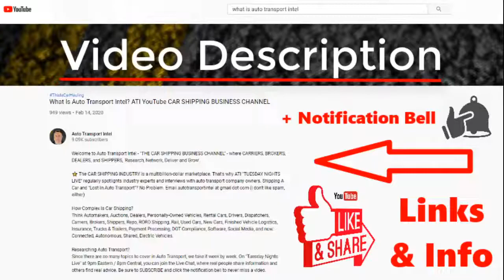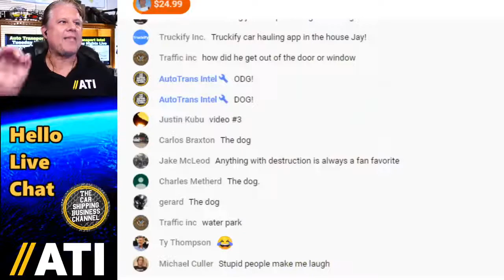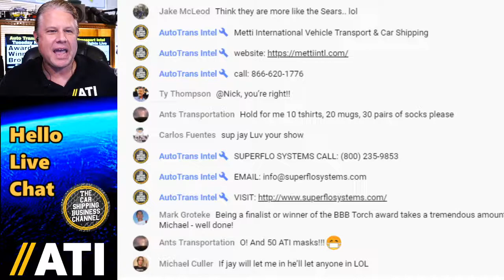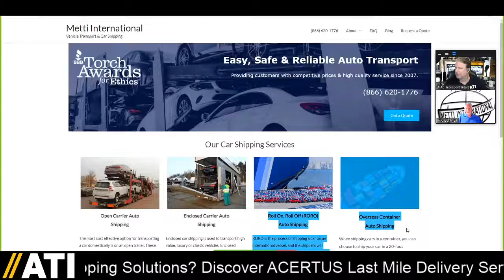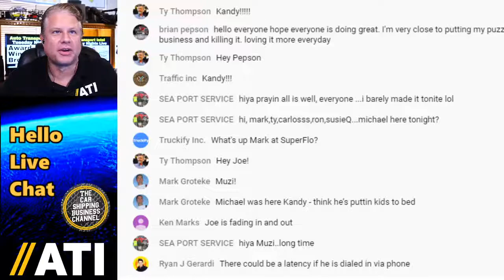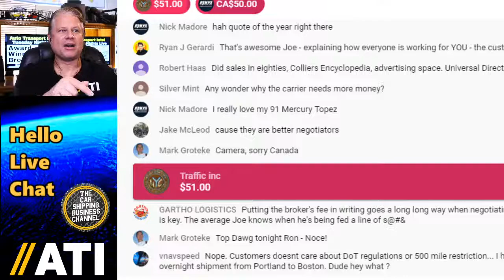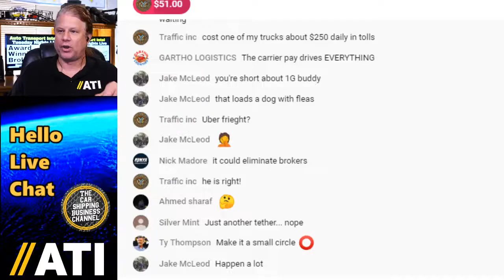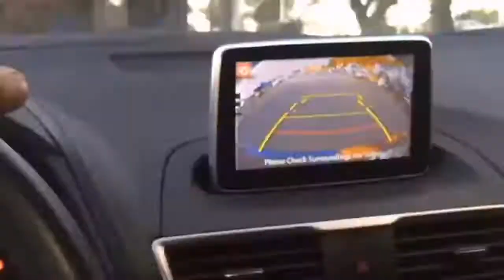Car Shipping Tips by Award Winning Auto Transport Broker Michael Metti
What's It Take To Be An AWARD WINNING AUTO TRANSPORT BROKER?

🚨 USE THE REPLAY TIMES BELOW & CLICK ON A BLUE TIME CODE (not available on all devices)

5:45 Hello Live Chat: Join The ATI Community
12:55 Industry News: This Week In Car Shipping
41:45 ATI Information Superhighway: The Auto Transport Broker
45:58 VIDEO: Metti International Vehicle Transport & Car Shipping
56:06 Award Winning Broker Interview with Michael Metti, Owner, Metti International Vehicle Transport & Car Shipping.
1:28:03 Joe Albicocco, Sales at Metti International is with us tonight.

METTI INTERNATIONAL VEHICLE TRANSPORT & CAR SHIPPING
Whether Shipping By Open Carrier, Enclosed Auto Transport, Domestic Shipping, Or Overseas Logistics, Michael Provides Shippers With Competitive Prices & High Quality. Metti International Specializes In Educating Auto Shippers, Providing Car Shipping Quotes, Working With Car Carriers, Managing Vehicle Shipping Logistics & Arranging Overseas Auto Shipping.

WHAT IS AN AWARD WINNING AUTO TRANSPORT BROKER?
A great car shipping business relies on excellent auto transport reviews; and that happens when car shipping customers receive excellent auto transport services. That's why Metti International Vehicle Transport & Car Shipping prides itself on helping customers understand all that goes into running a car transport business.

4:19 MURPHY AUTO DISPATCH SERVICES

11:33 ACERTUS LAST MILE DELIVERY
"Relentless Drive To Deliver" provides enterprise-level services: Vehicle Transport, Title & Registration, Vehicle Storage, Care Services, Compliance Services & Last Mile Delivery.

39:25 TRUCKIFY LINKS To DISPATCH CENTER By SUPERFLO SYSTEMS

✅ CARS ON THE MOVE MONTHLY ROUNDTABLE!
Join the transport discussion, network your services, and get auto transport business strategy advice.

✅ GET AUTO TRANSPORT BUSINESS COACHING
CTS Business Coaching (Car Transport Services) connects OEMs, Dealers, and Auctions to Carriers. Want a successful Car Hauler Business? We care about the Auto Transport Industry!

✅ STARTING IN CAR HAULING? READ my Auto Transport Business Startup blog